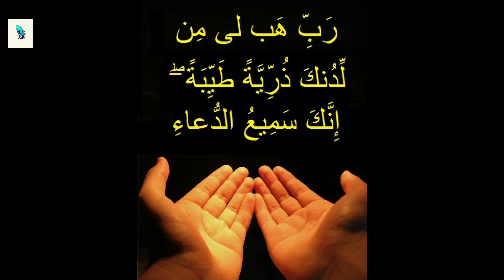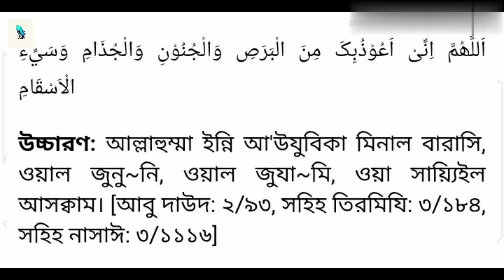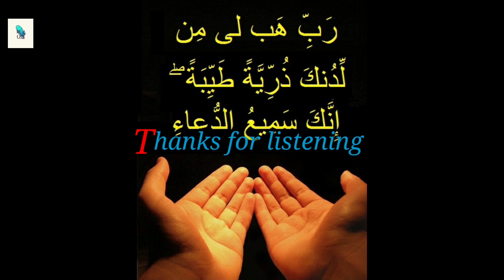করোনা ভাইরাস হতে বাঁচার দুয়া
আসুন আমরা যে কোন মহামারী থেকে বাঁচতে এই দুয়া টি বেশি বেশি আমল করি